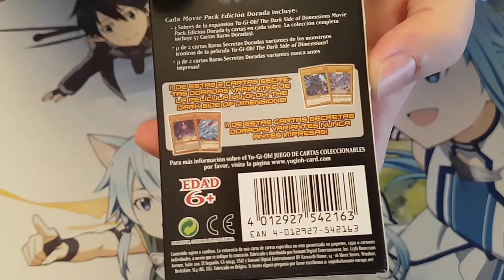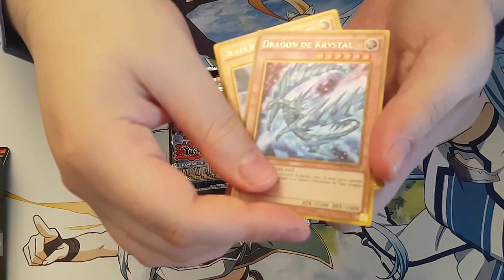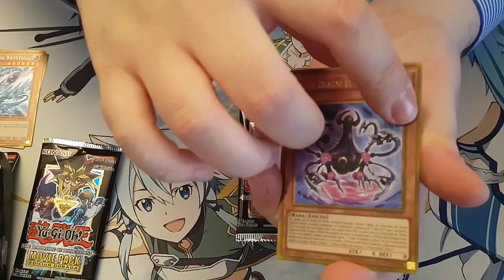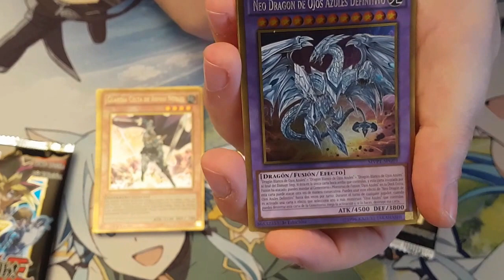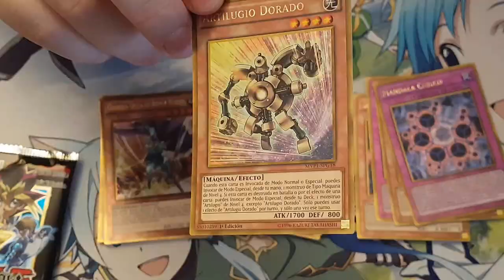Yu-Gi-Oh! El Lado Oscuro de las Dimensiones - Edición Dorada ( [720P]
Hola a todos:

Mini Maraton 2017 - The Dark Side of Dimensions - Edición Dorada

NOTA: LOS MOVIMIENTOS EXTRAÑOS DEL VIDEO SE DEBEN A LA ACTUALIZACIÓN A ANDROID 7.0 NOUGAT DE MI MÓVIL, QUE HA DESESTABILIZADO LAS GRABACIONES. LO HE ESTABILIZADO LO MEJOR POSIBLE.